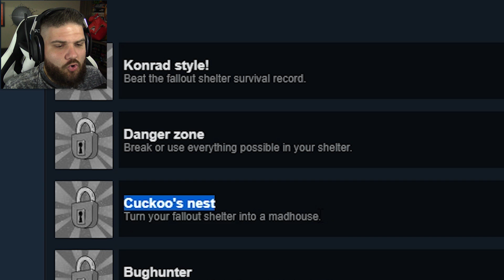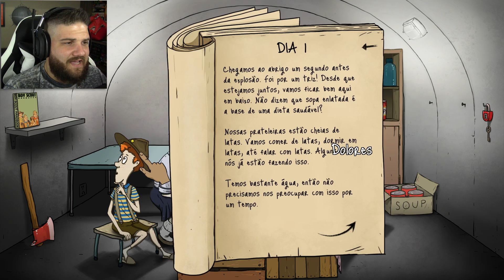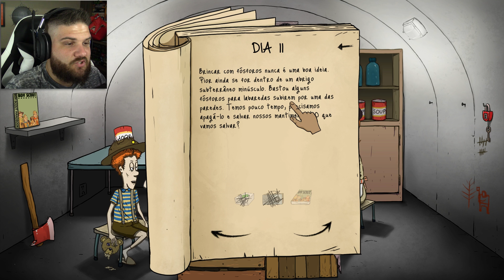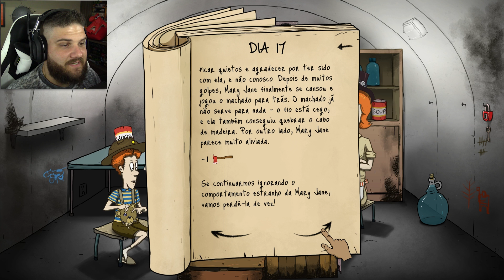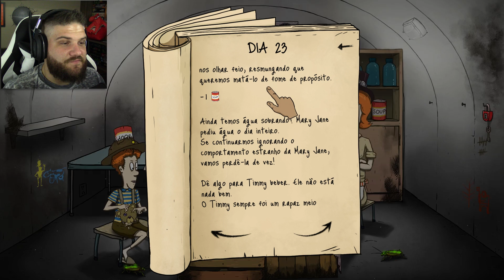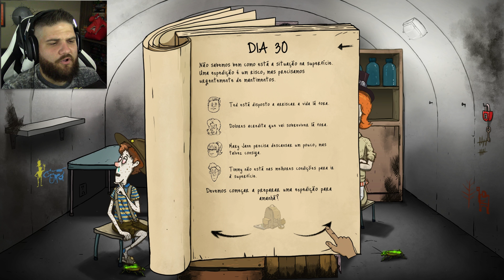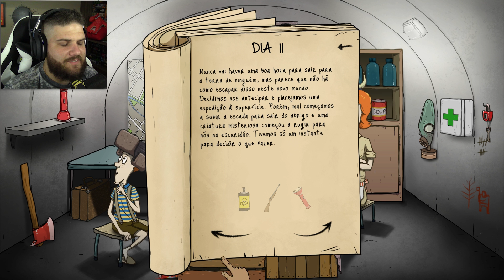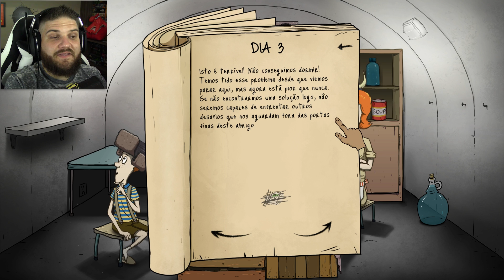TODOS LOUCOS AMIGOS DAS BARATAS | 60 Seconds!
60 Seconds! é um jogo de gerenciamento e sorte sobre sobreviver em um Bunker, fora que as situações são muito inusitadas e cômicas.